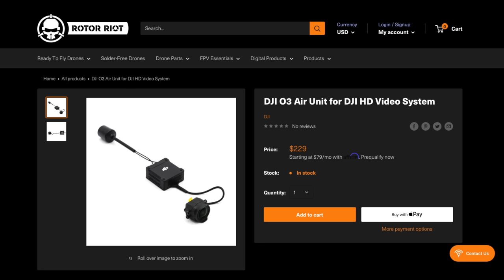Does This Make Drone Tricks Easier?!?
Since the beginning of drone flight the camera POV has always been first person. What happens if we fly from a third person pov...?

- Production Team -
Drew Camden - Producer
Brennan Thompson - Editor